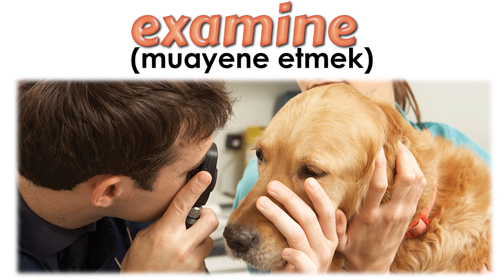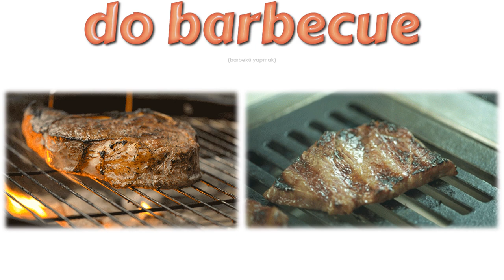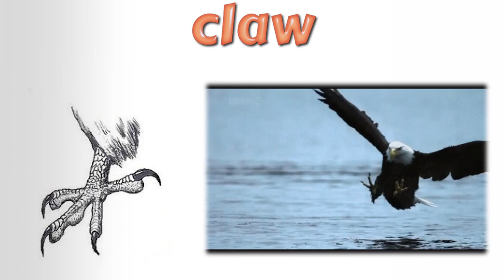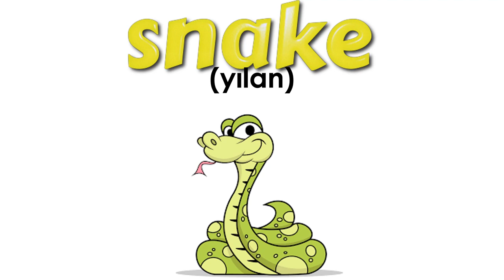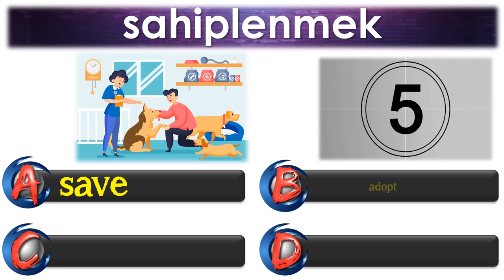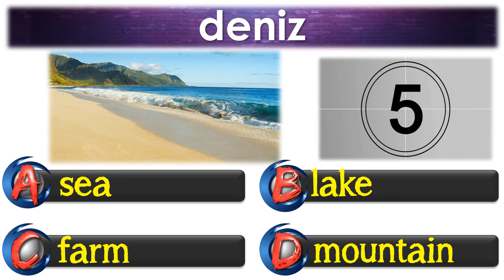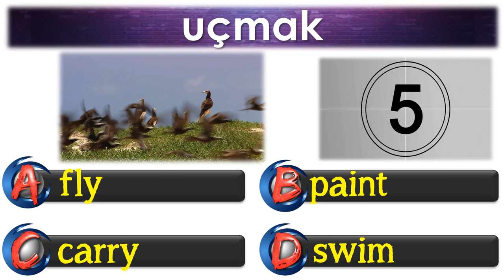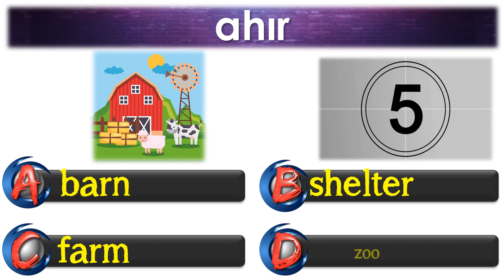5. SINIF İNGİLİZCE DERSİ 9. ÜNİTE ANIMAL SHELTER [ÖNEMLİ KELİMELER] [OKUNUŞLARI [TEST]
5. SINIF İNGİLİZCE DERSİ  9. ÜNİTE ANIMAL SHELTER [ÖNEMLİ KELİMELER] [OKUNUŞLARI [TEST]

Bu çalışmamızda 5. sınıf İngilizce dersi 9. ünite kapsamında yer alan en önemli kelime ve kavramları okunuşlarıyla ele aldık. Görsellikle desteklenmiş kelime ezberi klasik ezberlemeye göre daha kalıcıdır. Bizlerin de amacı bazı öğrencilerin sıkıcı bulduğu kelime ezberlemeyi eğlenceli hale getirmek. Yapıcı öneri ve yorumlarınız bizlere yeni çalışmalar hazırlamak için güç veriyor. Vakit ayırıp yorum yazan herkese ÇOK teşekkürler. Sağlıcakla kalın.

POWERPOINT
DOWNLOAD
LINK: